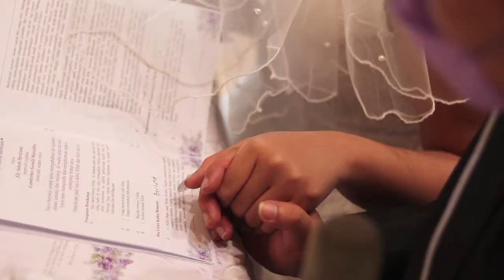Marcel Elly // Pemberkatan Pernikahan // Cinematic Wedding